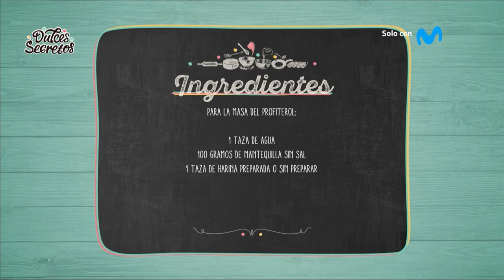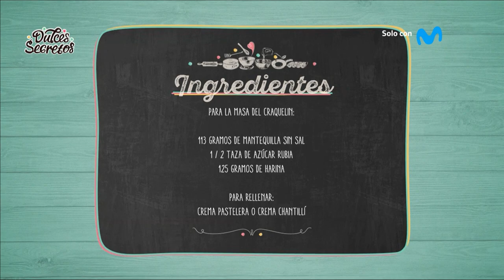LOS RRIQUISIMOS PROFITEROLES